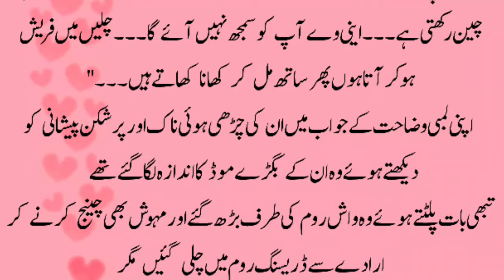Forced Nikah Is Done💖 Romantic Novel | Romantic Urdu Novel | Romantic Love Story | Novel In Urdu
Hello Romantic urdu novel readers, today's novel urdu is MultipleCouples Based. This is rude hero based novel, friendship based romantic novel,  sisters based Urdu Novel. It is also Forced Marriage, kidnapping based romantic novel in urdu. I hope you will enjoy this love at first sight based, Heart Touching Love Story in Urdu/Hindi.

Urdu novels
Romantic Novel
Multiple couples based
Kidnapping based
After marriage love story based
novel book
Hearttouching romantic stories
Romantic novel rude hero based
Possessive &rude hero based
Urdu novel
Urdu romantic novels
Romantic novels
Novels in urdu romantic
Novel Romantic
Novels
Romantic novels
Long novel
Urdu Romantic novel
Novel urdu
Bold novel
Urdu story
Story in urdu
Moral story